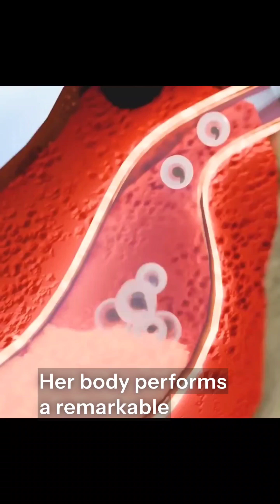Frog Mouth Birth.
There are frogs that swallow their babies!

credits: @zackdfilms